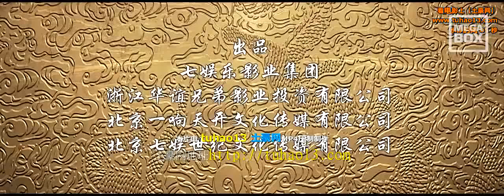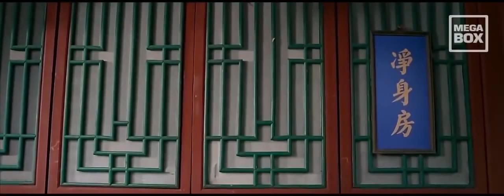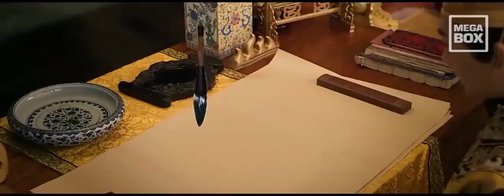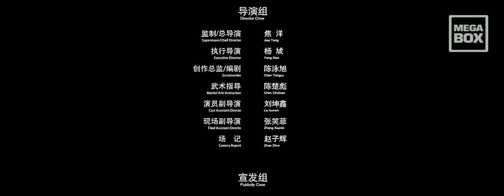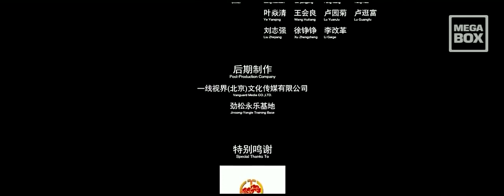Phim mới 2020, Vương Phi Mộng | Phim cổ trang Trung Hoa